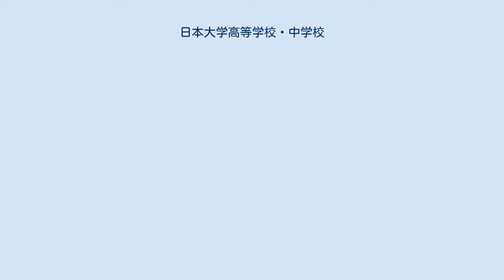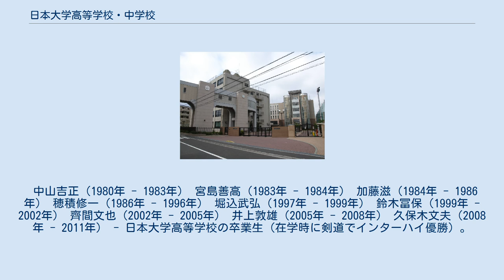日本大学高等学校・中学校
日本大学高等学校・中学校（にほんだいがくこうとうがっこう・ちゅうがっこう）は、神奈川県横浜市港北区にある日本大学付属の私立中学校・高等学校（中高一貫校）である。
 1930年に日本大学の付属校として創設され、戦前（旧制時代）は日本大学第四中学校、日本大学第四商業学校と称した。
戦後の新制中学校・高等学校移行の際、旧制の第一中学校、第二中学校、第三中学校が独立した（日本大学が財閥解体を恐れて独立させた）ため、筆頭付属であるとの意識が強い付属である。
名称には地名を入れていない。
後に記述するが「日大日吉」という名称は正式なものではない。
 山岡萬之助（1933年 - 1940年） - 日本大学3代総長、法学博士、元貴族院議員、元東京弁護士会会長。
 岡嶋誘（1940年 - 1945年） 山名寿三（1945年 - 1946年） - 法学博士。
 富田照（1946年 - 1947年） 呉文炳（1947年 - 1949年） - 日本大学4代総長、経済学博士。
 斎藤寛（1949年 - 1968年） - 昭和24年は事務取扱。
 吉野良太（1968年 - 1970年） 杉山逸男（1970年 - 1973年） - 法学博士。
 稲垣正明（1973年 - 1980年） - 法学博士。
 中山吉正（1980年 - 1983年） 宮島善高（1983年 - 1984年） 加藤滋（1984年 - 1986年） 穂積修一（1986年 - 1996年） 堀込武弘（1997年 - 1999年） 鈴木冨保（1999年 - 2002年） 齊間文也（2002年 - 2005年） 井上敦雄（2005年 - 2008年） 久保木文夫（2008年 - 2011年） - 日本大学高等学校の卒業生（在学時に剣道でインターハイ優勝）。
 秋元光男（2011年 - 2012年） 野澤拓夫（2012年 - 2016年） 漆間弘好（2016年 - 2017年） 田村隆（2017年 - 　）